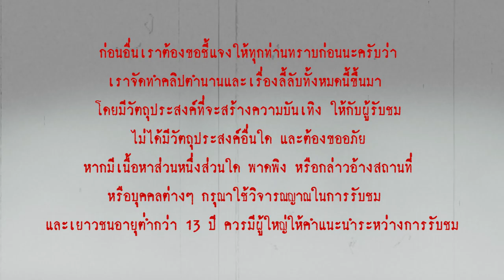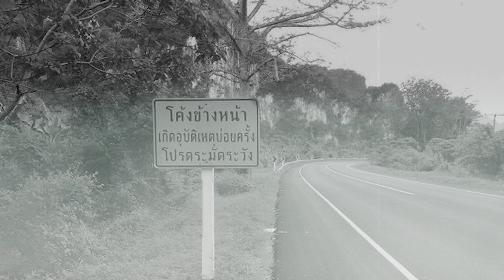6 ถนน ที่ได้ชื่อว่าผีดุที่สุดในประเทศไทย I เรื่องเล่า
ถนนผีดุ ในประเทศไทย ที่ได้ชื่อว่ามีการเกิดอุบัติเหตุและมีผู้เสียชีวิตนั้น มีมากมายหลายสาย แต่ละสายก็มีเหตุการณ์และตำนานที่ถูกเล่าขานต่อกันมา ในวันนี้ช่องเรื่องเล่า จะขอนำเรื่องราวของถนนที่ชื่อว่า ผีดุที่สุดในประเทศไทย มาเล่าให้ฟังกันครับ